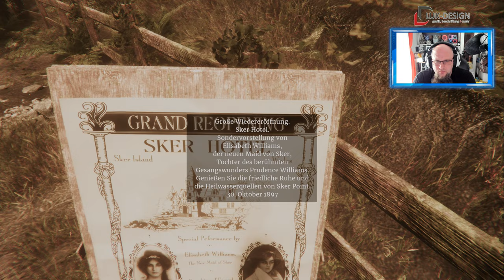Angezockt | Maid of Sker [PS5] [4K]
👍🖖🤟Mein Equipment👍🖖🤟
Ihr habt Bock mit mir zu zocken oder zu texten? Kein Problem:
PSN: odin_ase
Steam: odin_ase